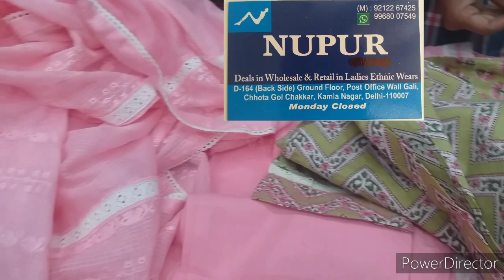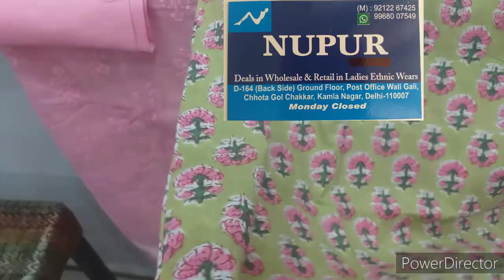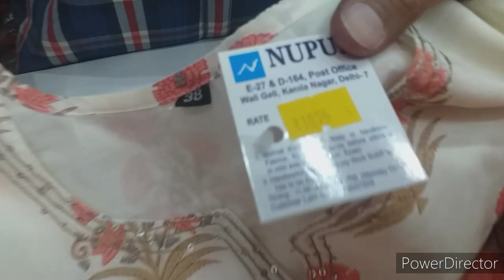दिल्ली का सस्ता अच्छा बाजार Cheapest ,Best Shopping Market in Delhi |Latest Collection for Girls.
Kamla Nagar Market Wholesale and Retail Shop
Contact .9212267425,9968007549